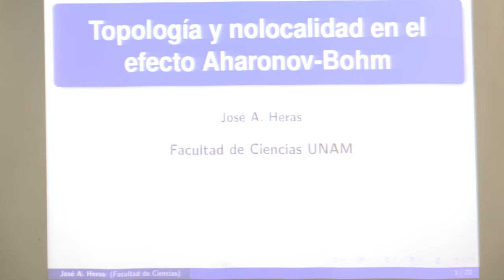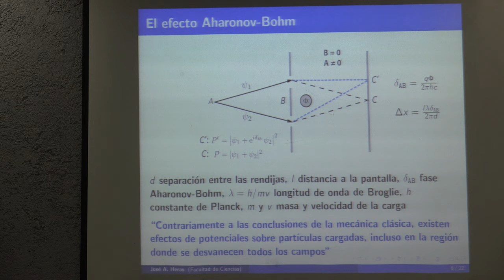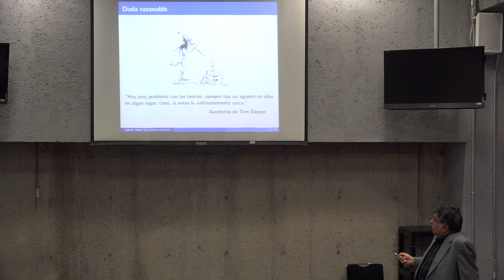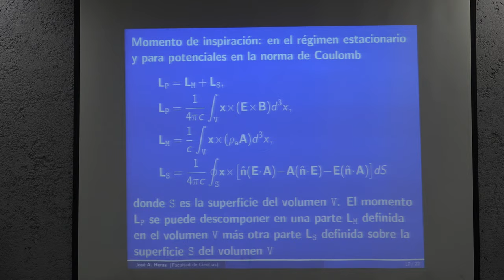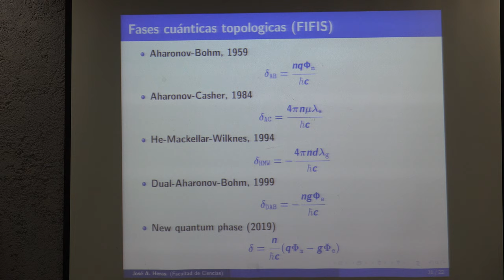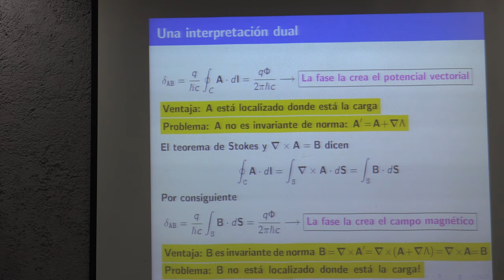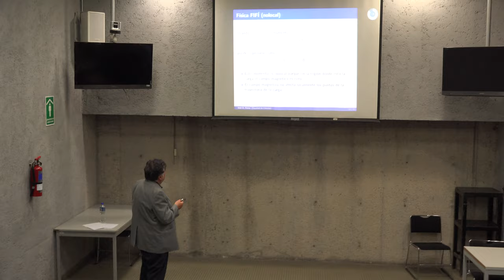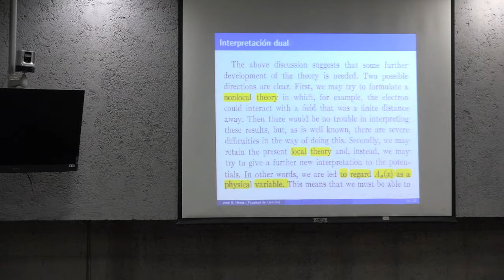Topología y nolocalidad en el efecto Aharonov-Bohm (José Heras)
Topología y nolocalidad en el efecto Aharonov-Bohm

Plática dada por Jose Heras (Facultad de Ciencias, UNAM) en el Seminario de Física y Cómputo el miércoles 4 de semptiembre del 2019 en la Sala Leonila Vázquez, Amoxcalli en la Facultad de Ciencias de la UNAM

Fotos de miniatura, cartel del evento y Seminario de Física y Cómputo